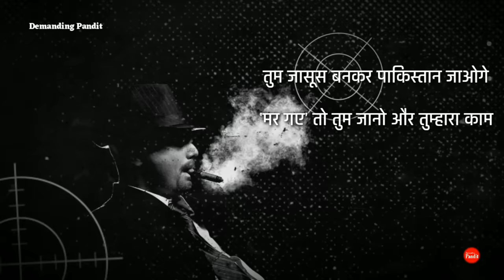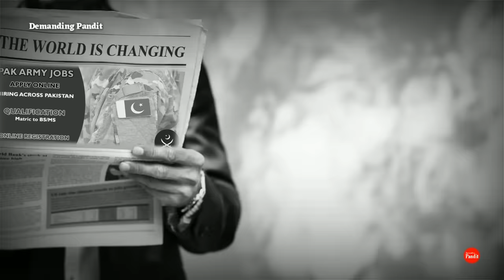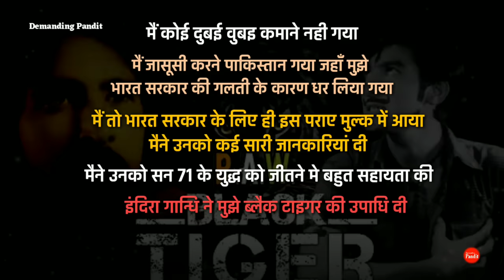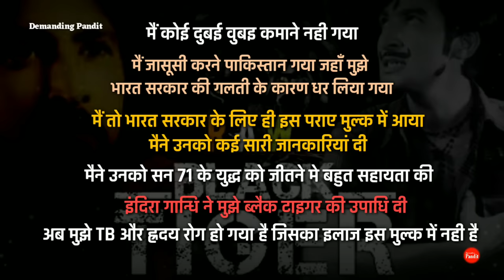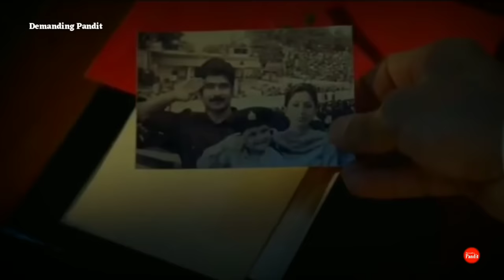दुनिया का सबसे खतरनाक जासूस : रविंद्र कौशिक की पूरी कहानी Biography Of Ravindra Kaushik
यह कहानी है भारतीय जासूस रविन्द्र कौशिक की जो पाकिस्तान में काम करते हुए वहाँ की सेना का मेजर तक बन गया था रविन्द्र कौशिक रो एजेंट थे रविन्द्र का जन्म साल 1952 को राजस्थान के श्री गंगानगर में हुआ था उनको बचपन से नाटक एक्टिंग करने का बड़ा शौक था रविन्द्र न सिर्फ बेहतरीन एक्टर थे बल्कि एक बेहतरीन रूप बदलू भी थे रविन्द्र की यही बेहतरी उनके जीवन को दिशा देने में कामयाब रही
हुआ यूं कि रविन्द्र की बेहतरीन एक्टिंग देखकर लखनऊ के एक सेठ ने रविन्द्र को लखनऊ बुलवाया जहां रविंद्र ने देश प्रेम का रोल अदा किया रविंद्र की एक्टिंग रो के अधिकारी भी देख रहे थे बस यहीं से रविंद्र के जीवन की दिशा बदल गई यही से वे भारतीय रो में शामिल हो गए और इस तरह रविंद्र रॉ एजेंट बन चुके थे आगे के सफर में रविंद्र रो के कई मिशन में अपना योगदान दे चुके हैं आइए आज के इस वीडियो में हम महान_जासूस_रविंद्र_कौशिक का इतिहास जानते हैं

Rabindra Koushik was an indian Research And Analysis Wing RAW officer and a very brave officer of india He is famous for his work during the period of 1952 to 2002 he lived as an undercover agent in pakistan Ravindra was not only brave but also a mastermind agent of raw he had join the pak army and become a major in the army
Ravindra Koushik was born on 1952 at Shree Ganganagar in rajasthan india at the age of 23 he joined the RAW and worked for a long time
This video is Ravindra_Koushik_Documentary
So lets watch the video till the end about the legend Ravindra Kaushik Raw agent
Demanding Pandit
Music In the Video
Youtube Library